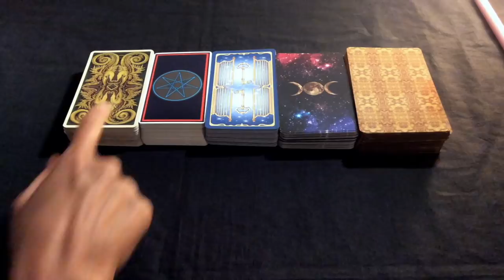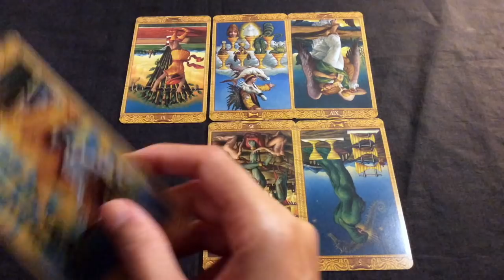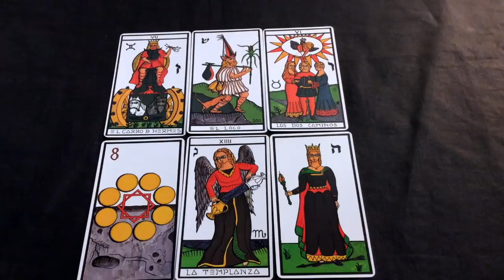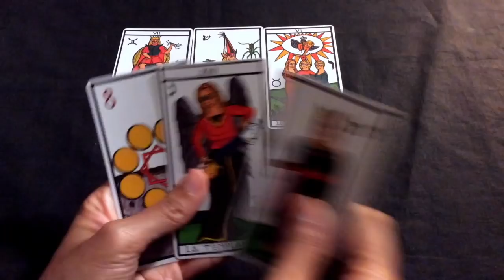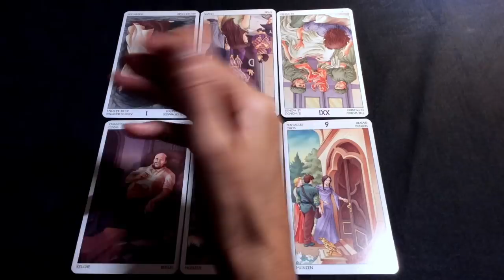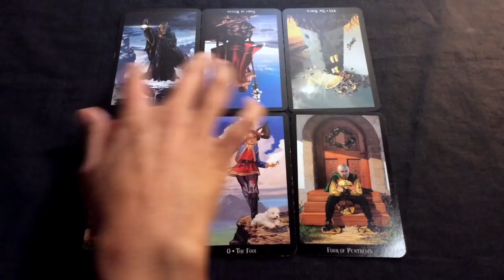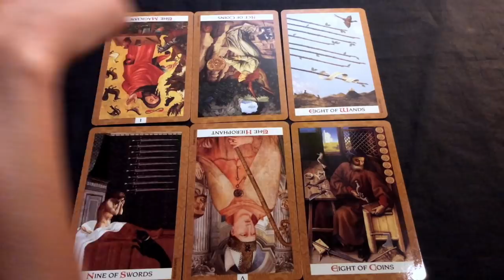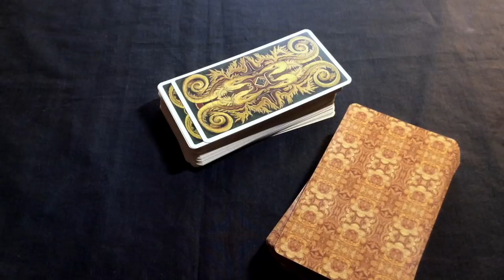Pick A Card: Work/Career/Studies/Professional Life | Tarot | Current Status and Advice | Timeless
Here is a look at your Current Work situation and advice as to how to forward in your highest good. This may apply to any area of your professional life or your studies.

Hope this gives you the insight you are seeking.

Take a moment to make a selection from a choice of 5. You may also choose more than one deck, with each deck looking at a different situation/scenario.

Time stamps:

#1: 2:13
#2: 13:00
#3: 24:35
#4: 34:40
#5: 44:18

Blessings Abound.
Love,
Shalin